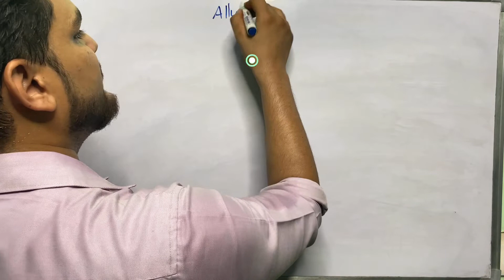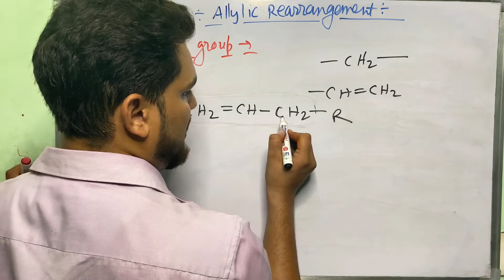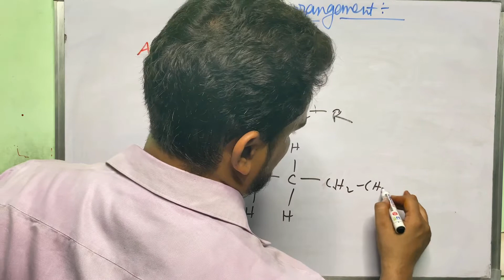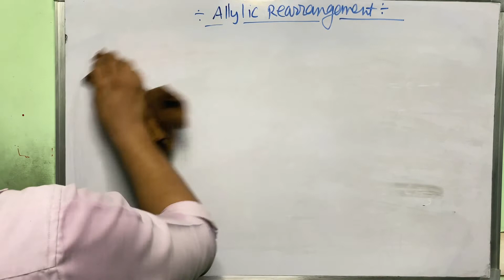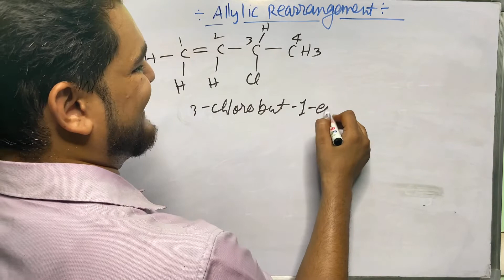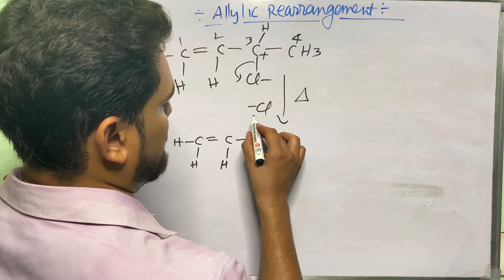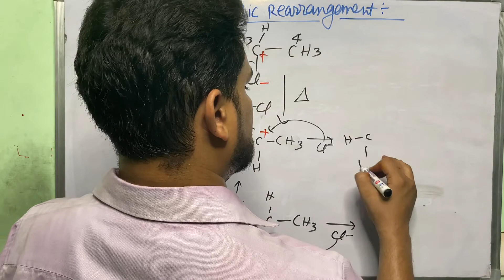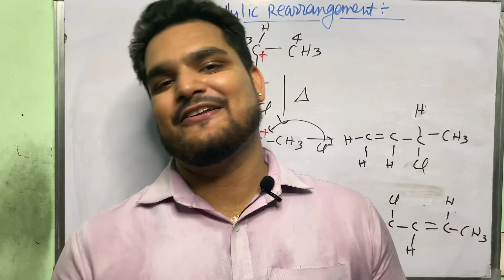All About Allylic rearrangement | Lecture 20 | Pharmaceutical Organic Chemistry-I | by Fit Pharma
Hello friends,
This video is all about the  Allylic rearrangement. I hope you will like and understand this topic.
I'll also attach the lecture notes purchase link.

This channel will provide Educational Content related to Pharmacy. If you are interested in the Pharma field or you are already pursuing any Pharma Courses for Example D. Pharma, B. Pharma, M. Pharma; then you are at the right place.